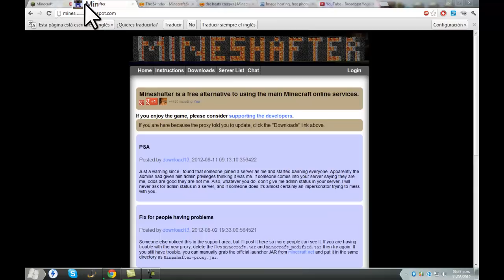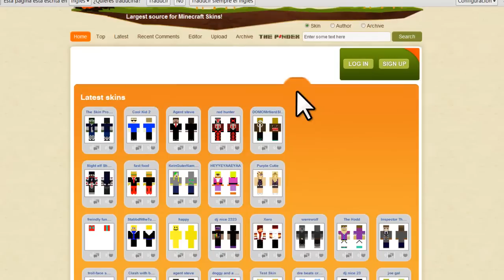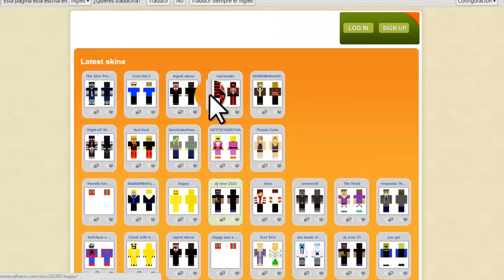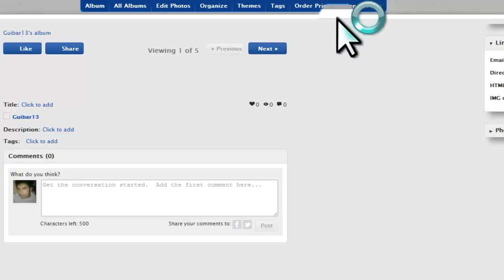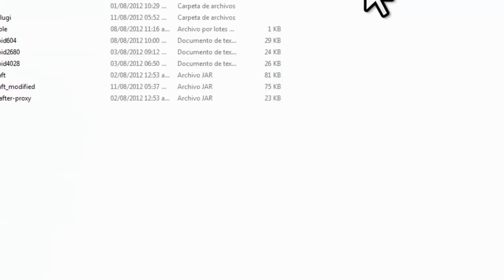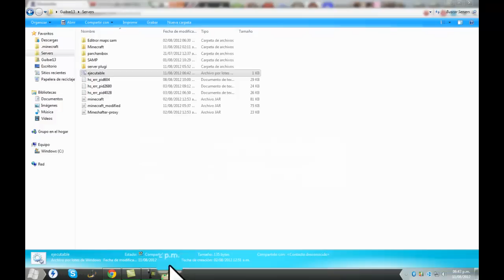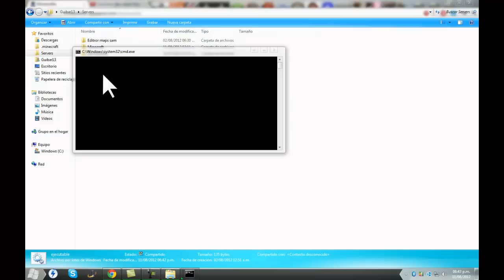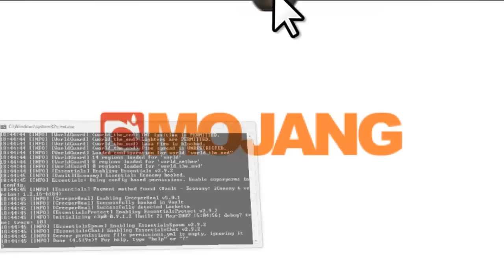Cambiar tu skin de Minecraft Pirata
LINKS

COMANDO POR SI NO LES ABRE EL ARCHIVO .JAR

@ECHO OFF
SET BINDIR=%~dp0
CD /D "%BINDIR%"
"%ProgramFiles%\Java\jre7\bin\java.exe" -Xmx1024M -Xms1024M -jar Mineshafter-proxy.jar

pónganlo junto el archivo "mineshafter proxy.jar" va...!!!
GUARDENLO EN .BAT CON EL NOMBRE QUE QUIERAN...